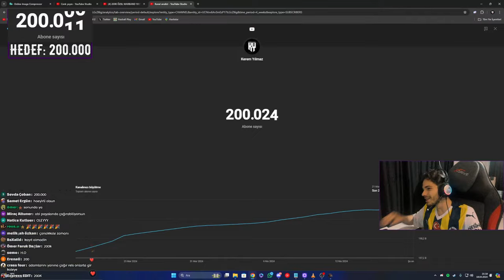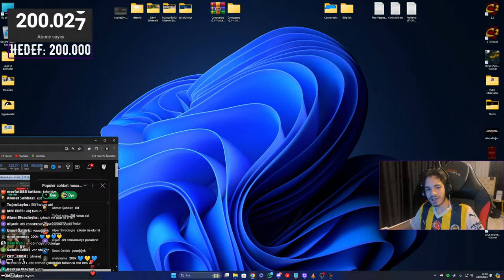200K ÖZEL WARBAND YAYINI!⚔️ - Mount & Blade: Warband 1320 Osmanlı - Bölüm 16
200K ÖZEL WARBAND YAYINI!⚔️ - Mount & Blade: Warband 1320 Osmanlı - Bölüm 16